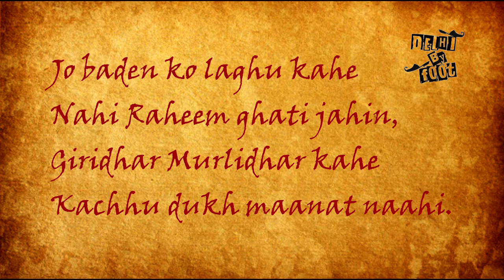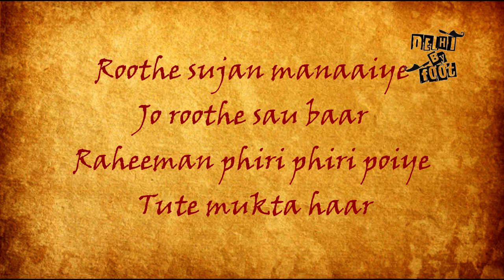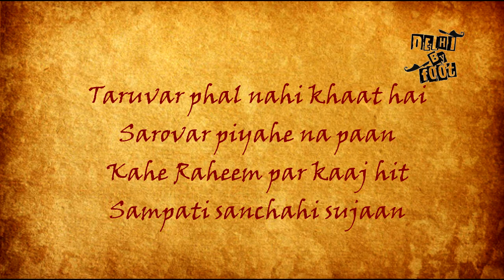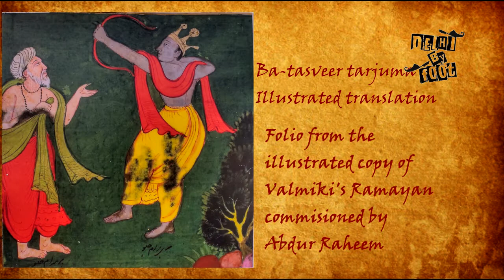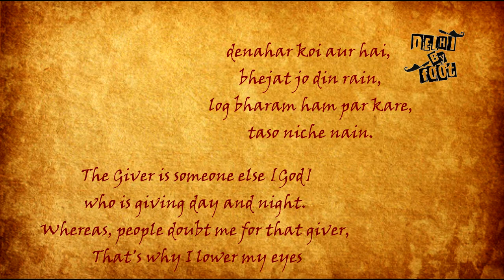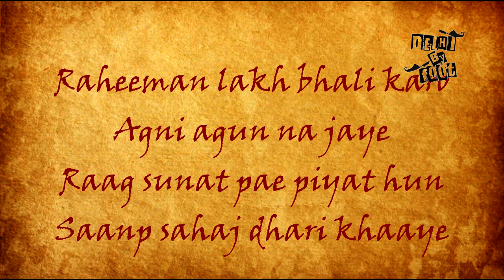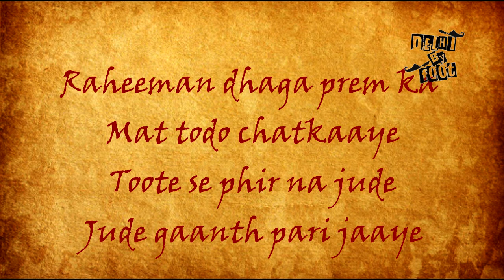Bade dil waalle Dilliwaalle! - Podcast Ep. #3 - Abdur Raheem Khan-i-Khanan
Even though Delhi has seen many kings & queens and movers & shakers who are very famous, and whose stories you have heard from us on our walking experiences & tours, there are innumerable equally illustrious but lesser known personalities who have lived in Dilli and left their mark on our great city.
Team DelhiByFoot presents a life-sketch podcast of such less heard of Dilliwallas!

Ep. #3 features Khanzada Mirza Khan Abdur Raheem Khan-i-Khanan (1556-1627), who was a nobleman and one of the Navratnas in the court of the 3rd Mughal emperor Akbar. He was an astute military strategist, an able army general and very capable governor under Akbar in various parts of west & south India.
But it was his excellence as a man of letters. someone whose Dohas (couplets) poetry, devotional songs and his scholarly mastery over Sanskrit, Arabic and Farsi(Persian) that makes him eternally relevant even today. After all who hasn't heard of "Rahim Ke Dohey" which along with his substantially large body of literary achievements, that encompass writing Astrology treatises in Sanskrit to undertaking translations of Sanskrit texts and Indian epics of Ramayana and Mahabharat into Persian, make him a literary giant of medieval India.

Hope you enjoy this presentation. Do leave your feedback/comments and LIKE/SHARE the video. Do also let us know who you wish us to cover in our next episodes.

CREDITS:
Script, Narration & Video: DelhiByFoot, Dr Shahida Parveen, Maryam Siddiqui